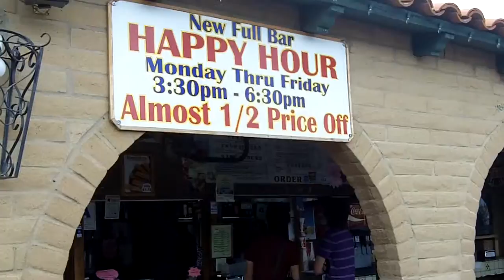OLD TOWN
THE ALAMO IN OLD TOWN &
JOSE THE WAITER